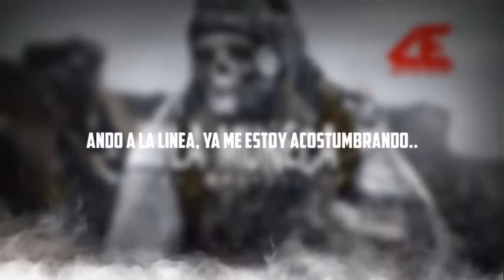LA MUÑECA -LETRA (El Makabelico) EL COMANDO EXCLUSIVO 2020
(Nuevo canal mío) 👍👌🏼

la muñeca

comando exclusivo

2020